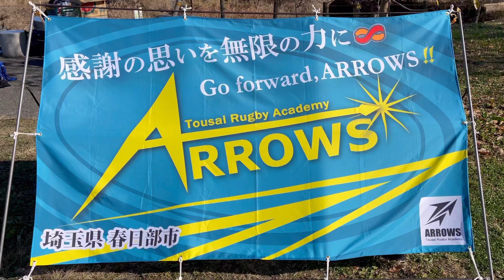12.18ウイングハット練習です！